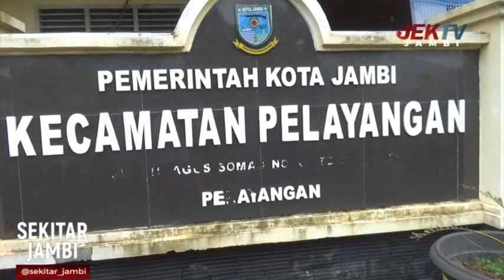WAKIL WALI KOTA JAMBI ‘NGANTOR’ DI KECAMATAN PELAYANGAN